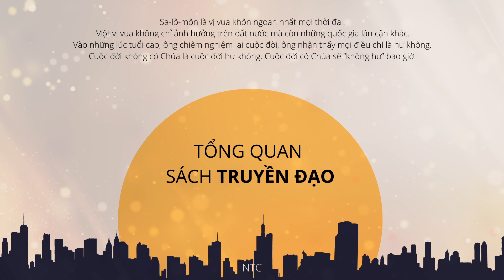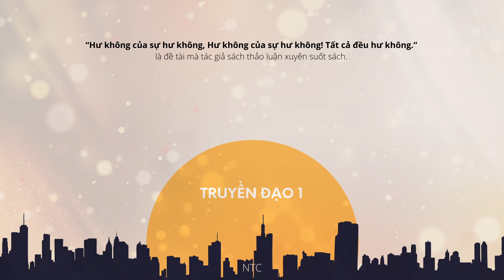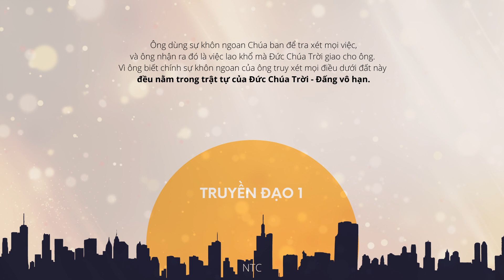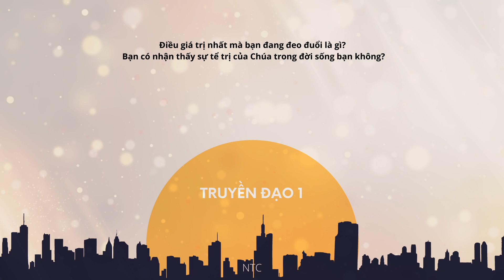[TƯƠNG TÁC THÁNH KINH] 🌞TRUYỀN ĐẠO 1💦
Kinh thánh: TRUYỀN ĐẠO 1
🌿 Bài viết: Nhóm Thông Công
🌿 Giọng đọc: Bích Phượng

✨✨✨ TỔNG QUAN SÁCH TRUYỀN ĐẠO

Nhắc tới Sa-lô-môn chúng ta thường nhớ ông là vị vua khôn ngoan nhất mọi thời đại. Kinh Thánh cho biết Chúa ban sự khôn ngoan, tri thức, sự giàu có, của cải và vinh quang đến nỗi không có vua nào trước hoặc sau ông được như thế (II Sử Ký 1:12). Một vị vua mang tầm thước vóc giạc của Y-sơ-ra-ên, không chỉ ảnh hưởng trên đất nước mà còn những quốc gia lân cận khác. Vào những lúc tuổi cao, chiêm nghiệm lại cuộc đời, là người khôn ngoan nhất lịch sử nhân loại, nhưng ông cũng nhận thấy mọi điều chỉ là hư không. Khởi đầu sách và xuyên suốt các chương, ông đều nói về sự hư không. Tuy nhiên, đến cuối sách, ông nói đến sự kính sợ Đức Giê-hô-va. Cuộc đời không có Chúa là cuộc đời hư không. Cuộc đời có Chúa sẽ “không hư” bao giờ.

Thân mời bạn cùng Nhóm Thông Công suy ngẫm về sách Truyền Đạo.

✨✨✨TRUYỀN ĐẠO 1

🌱 Truyền Đạo chương 1 nổi tiếng với câu: “Hư không của sự hư không, Hư không của sự hư không! Tất cả đều hư không.” Đây cũng là đề tài mà tác giả sách thảo luận xuyên suốt sách.

🌱 Trong câu 1, tác giả sách tự nhận mình là “người truyền đạo, con trai của Đa-vít, vua tại Giê-ru-sa-lem.” Ông thực hiện hai vai trò: Là người truyền đạo, ông đưa ra những lời giảng dạy dành cho con người nói chung. Là con vua và là vua, ông có đủ thẩm quyền và nguồn lực cần thiết để lời dạy của ông thực sự có giá trị và đáng phải chú ý đến. Cách ông nói về sự hư không cũng đáng phải lưu tâm.

🌱 Từ câu 3 đến câu 11, tác giả trình bày những quy luật mà Đức Chúa Trời đã thiết lập trong công cuộc sáng tạo. Câu 12 đến câu 18 diễn tả sự khắc khoải của một vị vua dẫu có khối óc khôn ngoan nhất, uyên bác nhất trong mọi lĩnh vực nhưng vẫn kết luận: mọi sự đều hư không.

🌱 Khi đọc Truyền Đạo chương 1, chúng ta thấy sự vận hành của thiên nhiên, đời người, mọi vật dưới ánh mặt trời đều nằm trong sự tể trị của Đấng Tạo Hoá. Đây là những quy luật cơ bản trong các môn khoa học cấp 1, địa lý cấp 2; nhưng tại sao vua Sa-lô-môn lại lập luận điều này?
Lý do thứ 1, ông chỉ ra những nỗ lực của con người đều là hư không trong chương trình vĩ đại của Đức Chúa Trời. Tưởng chừng những phát hiện thiên văn học vũ trụ, phát triển tri thức mới, những cuộc cách mạng công nghiệp, mỹ thuật, công nghệ... là những phát hiện vĩ mô, đáng được con người tung hô. Nhưng Sa-lô-môn kết luận: “Chẳng điều gì mới ở dưới mặt trời”! Đời người sớm nở chiều tàn, ai rồi cũng qua đi, chẳng còn ai nhớ tới ai nữa, và những điều cho rằng mới trong hiện tại, chỉ là những điều người trước đã biết rồi. Vòng lặp vẫn cứ xoay quanh từ thế hệ này sang thế hệ khác.

🌱 Lý do thứ 2, Sa-lô-môn lặp lại “Ta là người truyền đạo”, “làm vua Y-sơ-ra-ên tại Giê-ru-sa-lem” (câu 1 và câu 12), cho thấy ông có địa vị cao nhất trong một quốc gia, có sức ảnh hưởng lớn với những nước lân cận (II Sử ký 9). Ông dùng sự khôn ngoan Chúa ban để tra xét mọi việc, và ông nhận ra đó là việc lao khổ mà Đức Chúa Trời giao cho ông. Vì ông biết chính sự khôn ngoan của ông truy xét mọi điều dưới đất này đều nằm trong trật tự của Đức Chúa Trời - Đấng vô hạn.

🌱 Cả chương 1 sách Truyền Đạo, dường như là một cuộc tranh chiến nội tâm rất lớn của Sa-lô-môn, ông đã có những trải nghiệm cuộc sống, nếm qua mùi vị của tiền tài vật chất, tình cảm,... cuối cùng mọi sự sẽ qua đi và hư không. Chỉ duy sự tể trị của Đức Chúa Trời trong mọi thời đại là còn đời đời.

⏳⏳ ⏳  Câu hỏi suy ngẫm:
Điều giá trị nhất mà bạn đang đeo đuổi là gì?
Bạn có nhận thấy sự tể trị của Chúa trong đời sống bạn không?

🛐🛐🛐 Cầu nguyện:
Kính lạy Đức Chúa Trời, Đấng vô hạn, đang tể trị toàn cõi tạo vật, chúng con không thể dùng trí óc hạn hẹp để hiểu hết về Ngài, xin Chúa giúp chúng con luôn nhận biết sự tể trị của Ngài trong đời sống hằng ngày của chúng con.